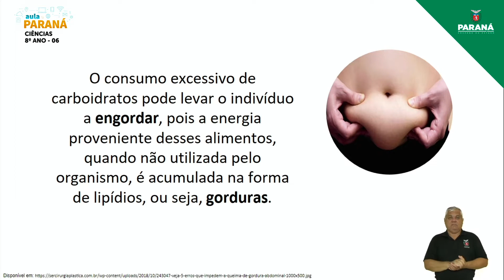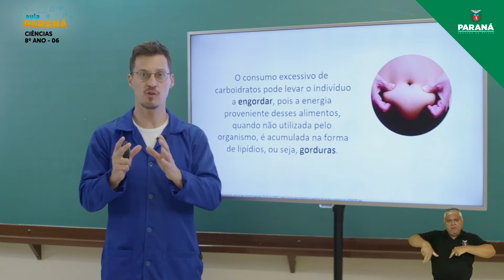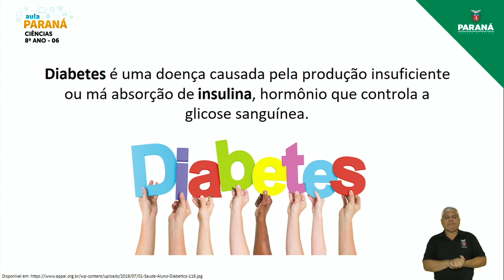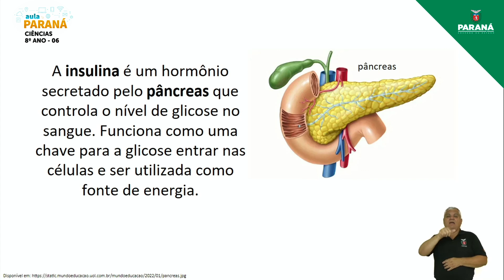2022 | Resumo da Aula | 8º Ano | Ciências | Aula 6 - Carboidratos